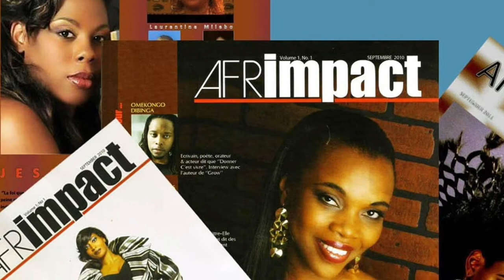Paul Tshilumbu:Fayulu, Muzito, Mwilanya auront aussi leurs jeeps + Vital Kamerhé en 2023|LaCauseShow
Invité d’Afrimpact Magazine dans son émission “La Cause Show”, le professeur Paul Tshilumbu, cadre de l’UDPS et député national répond aux questions sur l’actualité: Les jeeps des députés, Matata Ponyo & les sénateurs, l’interview du président de la république, Félix Tshisekedi & la corruption généralisée, l ‘UDPS en 2023…